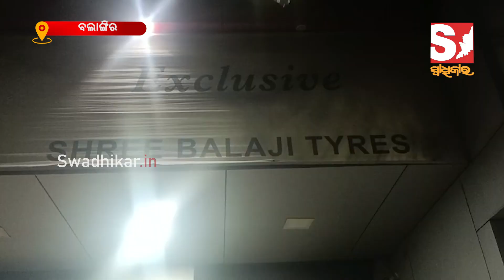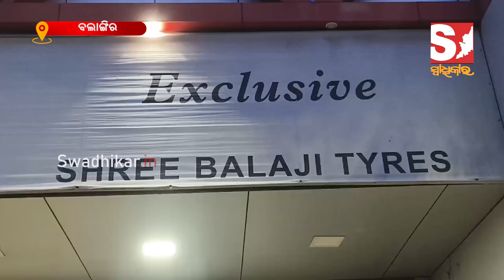ବିପୁଳ ପରିମାଣର ସରକାରୀ ଟିକସ ଫାଙ୍କିବା ନେଇ ଜି ଏସ ଟି ବିଭାଗ ପକ୍ଷରୁ ଚଢାଉ ।